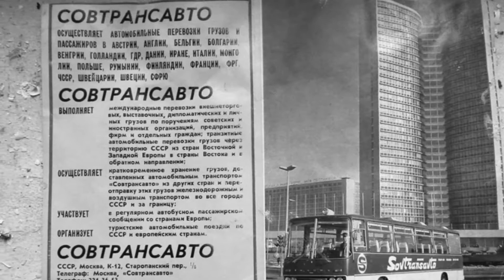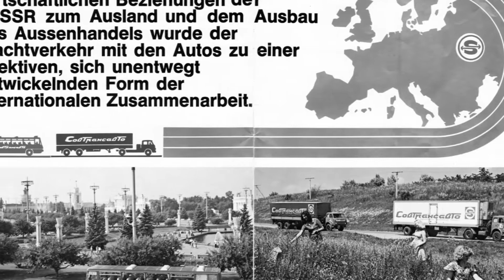sovtransavto bus people history facebook group/ p blackshire truck fleet vidos